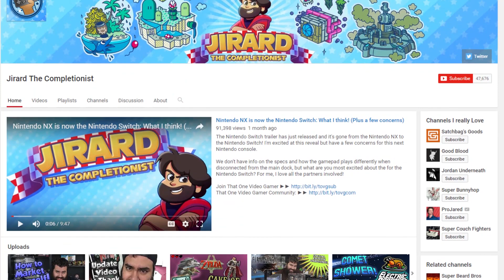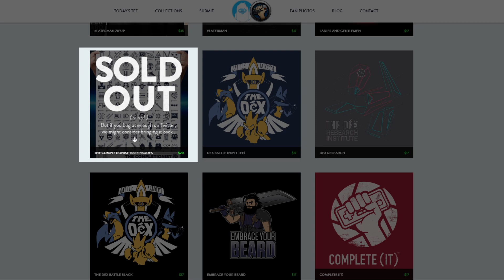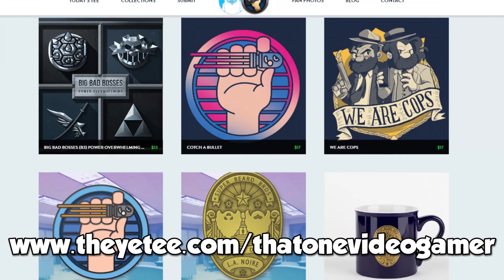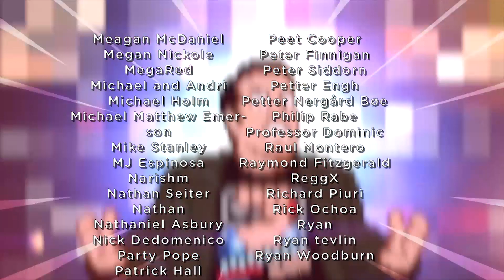Chrono Trigger Review | The Completionist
Today, we celebrate our 200th Completionist episode with a review of Chrono Trigger!

About The Game: Chrono Trigger is a role-playing video game developed and published by Square (now Square Enix) for the Super Nintendo Entertainment System in 1995. Chrono Trigger's development team included three designers that Square dubbed the "Dream Team": Hironobu Sakaguchi, the creator of Square's Final Fantasy series; Yuji Horii, a freelance designer and creator of Enix's popular Dragon Quest series; and Akira Toriyama, a freelance manga artist famed for his work with Dragon Quest and Dragon Ball. Kazuhiko Aoki produced the game, Masato Kato wrote most of the plot, while composer Yasunori Mitsuda scored most of the game before falling ill and deferring the remaining tracks to Final Fantasy series composer Nobuo Uematsu.The game's story follows a group of adventurers who travel through time to prevent a global catastrophe.